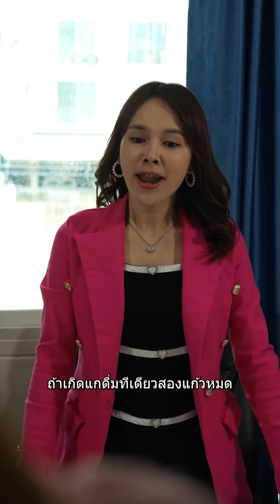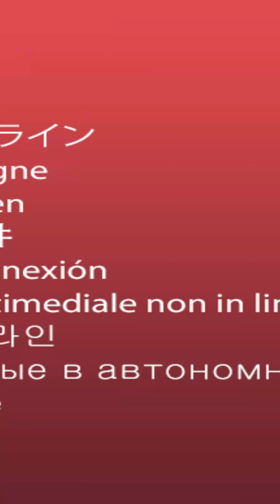ทำงานเอาหน้า หรือหน้าหนากันแน่